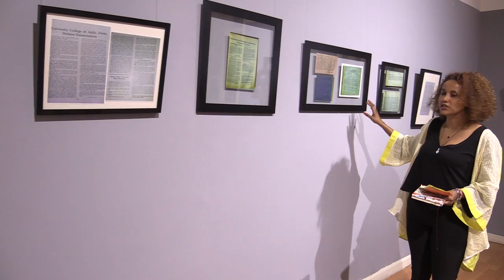This history of Ethiopian women’s resistance (part 3 of 3) | GRNPP | SOAS University of London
Dr Netsanet Gebremichael explains her historical research and exhibition about women's resistance in a three part video:

Part 3 – display of the public archive: statements, newspaper articles, letters and other documents depicting the history of debates about women’s emancipation

This exhibition was  held in the Gebre Kristos Desta Modern Art Museum in Addis Ababa in May-June 2021 and the research was funded by SOAS’s Global Research Network on Parliaments and People